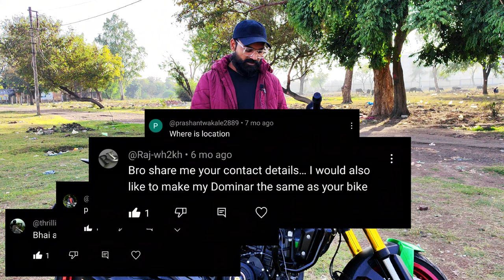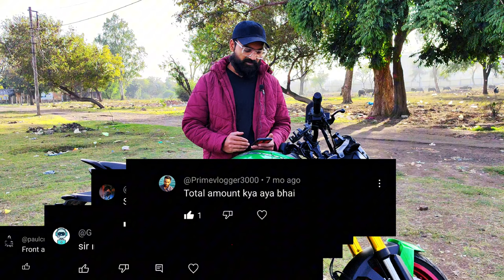First In YouTube | Dual Disc Brake Upgrade Modification Q&A Shoking Answers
Question And Answer About Dual Disc Brake Modification | Full Details In Single Video

Join our automotive and vlogging channel BPL BIKER

Some products links⬇️
double banjo bolt
Microfiber cloth for cleaning
Polish for bikes and cars

आसानी से किसी भी बाइक में डबल डिस्क ब्रेक लगाएं
बाइक में डबल डिस्क ब्रेक कैसे लगाए
ktm बाइक में डबल डिस्क ब्रेक कैसे लगाए